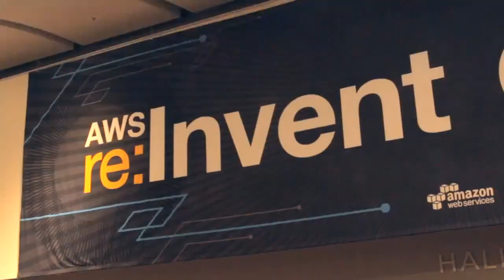Bill Simmons & Yekesa Kosuru | AWS re:Invent 2014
Bill Simmons & Yekesa Kosuru, DataXu,at AWS Re:Invent 2014 with John Furrier,